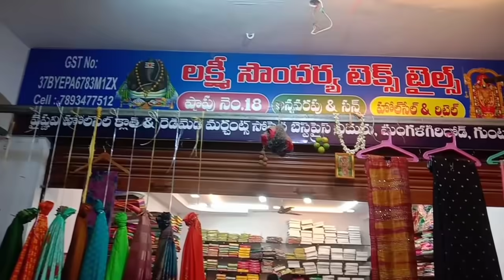గుంటూరు వైష్ణవి లో కంచిపట్టు గాంధర్వ పట్టు semi pattusarees ఒక చీర కూడా ఆర్డర్ చేయొచ్చు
Guntur
mangalagiri road
Vyshnavi cloth Market
shop no 18
sri Lakshmi soundry textiles